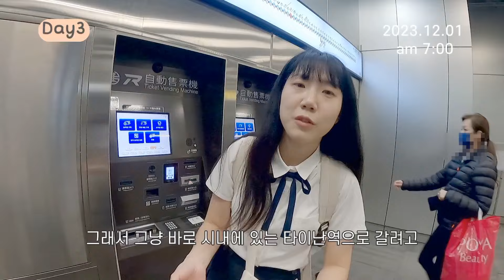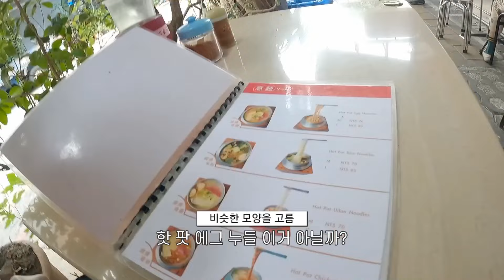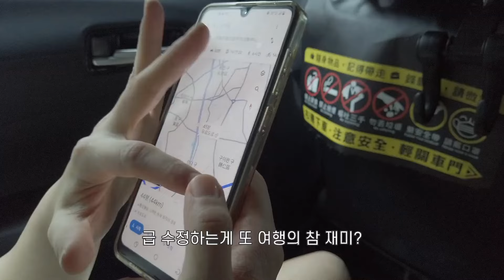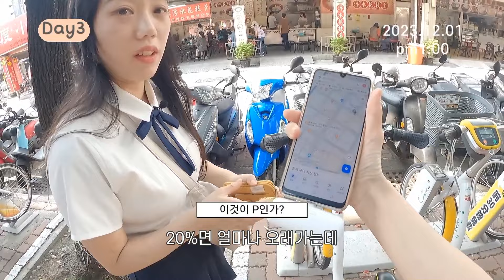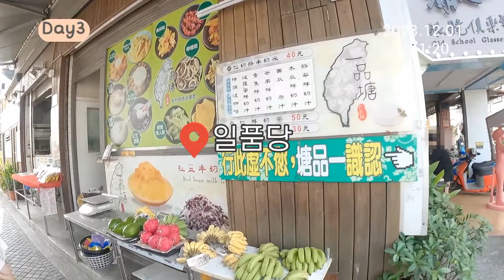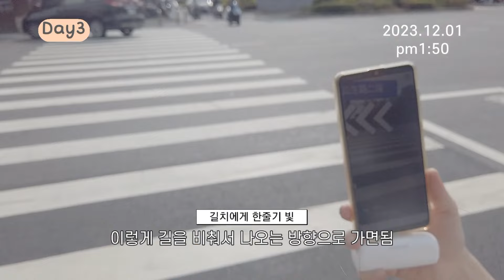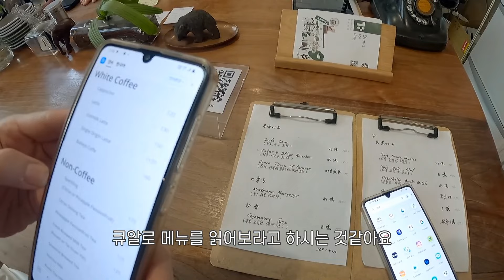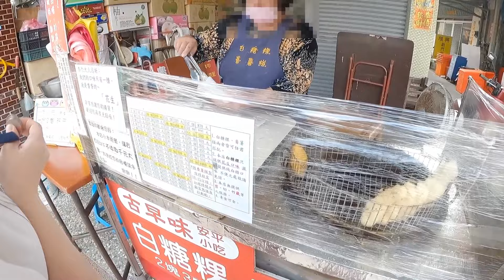[대만투어] ep03. 타이난 상견니투어 였는데 왜 맛있니? 안핑 감성카페 발견!! 망고빙수 맛집 🥭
📌타이난 구글맵 공유📌

🚅여러분! 대만 기차예매할때
일반철도랑 고속철도 사이트가 다르더라구요! 참고하셔요!!